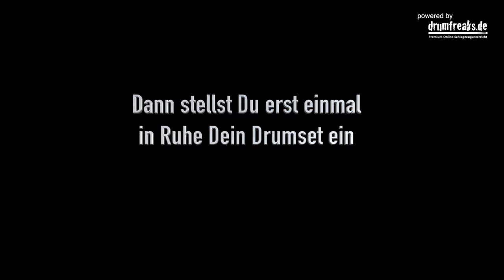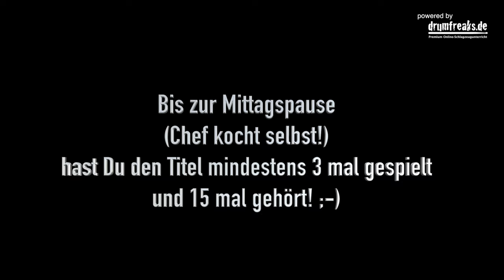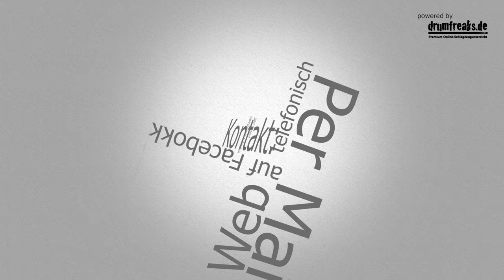Bandworkshop April 2016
Die Blechtrommel in Aufkirchen bei Erding bietet nicht nur Einzelunterricht, sondern auch diverse Workshops für Anfänger, Fortgeschrittene und Profis.

Michael von den Drumfreaks hat immer ein paar Kollegen am Start, mit denen Du zusammen Musik machen kannst. In diesem Fall wurde ein Song im späten 50er-Jahre Stil geprobt, bei dem sogar ein 7-taktiges Drumsolo vorkam. Der Song stammt natürlich wieder aus der Feder von Michael und heißt: „I Wanna Play That Rock & Roll“

Fühl Dich wie auf einer Bühne und dort ganz wie zuhause!
Die Workshops der Blechtrommel stehen jedem offen!

Melde Dich einfach unter den Kontaktdaten, die Du im Video findest!

Weitere Infos findest Du auf der Facebook-Seite der Blechtrommel und der Drumfreaks sowie